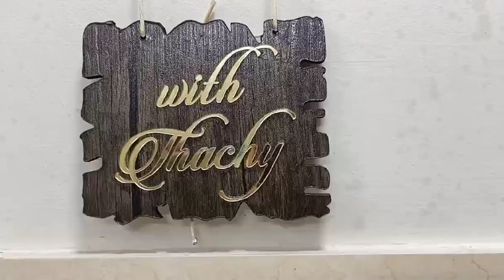അടുക്കളയ്ക്കും അവധി വേണം// അറിഞ്ഞിരിക്കേണ്ട 11 നുറുങ്ങുകൾ // 11 special kitchen tips //Spoon & Fork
Products shown in this video 👇

preethi zodiac mixer grinder :

ponmani wet grinder :

Hawkins futura dum biriyani handi